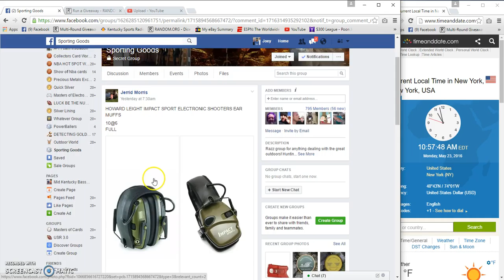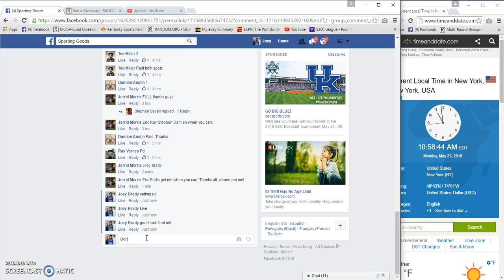Jerrid Morris Spore Electronice Shooters earmuffs